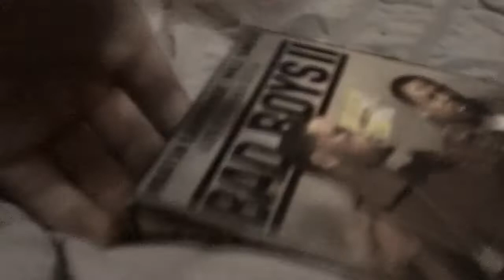Movies I Watched It Today For 4/4/2022